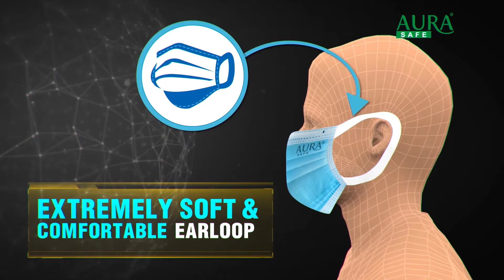सुरेन्द्र पाण्डेको प्रश्नः काठमाडौंको जनसङख्या किन बढेन् ? || Population of Kathmandu